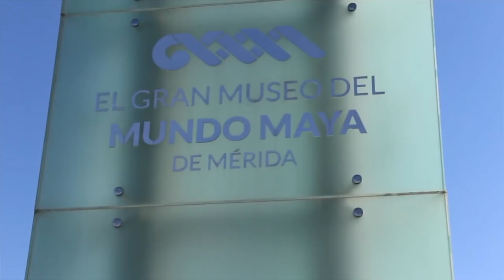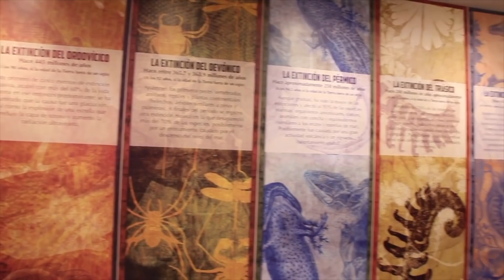ESPÉRAME A LA QUINCENA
La diferencia de una persona híper exitosa y una persona mediocre es como  voltean ver al tiempo.

Nos vemos próximamente en Tijuana y Monterrey.